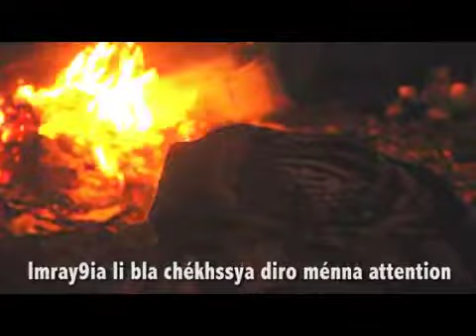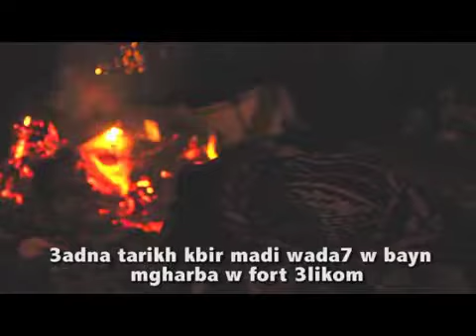Crazy Boys 06 - Madi Wade7 Ou Bayen.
c ultras maroc 2021,
music ultras maroc 2022,
music ultras maroc,
top 10 music ultras maroc,
top music ultras maroc 2022,
top 5 music ultras maroc,
ultras maroc news,
ultras maroc now,
ultras maroc news live,
ultras maroc official,
ultras maroc official video,
best of ultras maroc,
ultras maroc palestine,
ultra pc maroc,
produit ultras maroc,
ultras maroc qatar,
ultras maroc quarter final,
ultras maroc radio,
ultra maroc raja,
reportage ultras maroc,
rap ultras maroc,
reaction ultras maroc,
ultras song maroc,
ultras maroc tifo,
ultras maroc top,
tambour ultras maroc,
top ultras maroc 2022,
ultras maroc vs ultras tunisie,
top music ultras maroc,
top 5 ultras maroc,
tifo ultras maroc,
ultras world maroc,
ultras maroc xander,
ultras maroc xrp,
ultras maroc zimbabwe,
ultras maroc zula,
ultras maroc zulu,
ultras maroc zulfiqar,
ultras maroc 01,
ultras maroc 02,
ultras maroc 07,
ultras in morocco,
ultras meknes,
ultras maroc 1990,
ultras maroc 1999,
ultras maroc 1995,
ultras maroc 2016,
ultras maroc 2014,
ultras maroc 2021,
ultras maroc 360,
ultras maroc 30,
ultras maroc 4k,
ultras maroc 40,
ultra morocco,
ultras maroc 500,
ultras eagles 06 music,
ultras maroc 80,
ultras maroc 85,
ultras raja casablanca,
ultras maroc 90كريزي بويز مراكش,
كريزي بويز,
جمهور الكوكب المراكشي,
كريزي بويز مراكش للضحك,
كريزي بويز مراكش كجاست,
كريزي بويز مراكش كلمات,
كريزي بويز مراكش كبير,
كريزي بويز مراكش قبل,
كريزي بويز مراكش في الجزائر,
كريزي بويز مراكش غزة,
كريزي بويز مراكش غدا,
كريزي بويز مراكش غير,
جماهير الكوكب المراكشي,
كريزي بويز مراكش ظهور,
كريزي بويز مراكش ظلام,
كريزي بويز مراكش طنجة,
كريزي بويز مراكش ضياء,
كريزي بويز مراكش صغيرة,
كريزي بويز مراكش شاشه سوداء,
كريزي بويز مراكش شاشة سوداء,
كريزي بويز مراكش زنده,
كريزي بويز مراكش زواج,
كريزي بويز مراكش ذا فويس,
كريزي بويز مراكش ذكران,
كريزي بويز مراكش خراب,
كريزي بويز مراكش خيالية,
كريزي بويز مراكش حجز,
كريزي بويز مراكش حالات واتس,
كريزي بويز مراكش حالات,
كريزي بويز مراكش حلقة كاملة,
كريزي بويز مراكش حزين,
كريزي بويز مراكش جديد,
جمهور كوكب مراكشي,
كريزي بويز مراكش ثاني,
كريزي بويز مراكش ثواني,
كريزي بويز مراكش تخاف,
كريزي بويز مراكش بدون موسيقى,
كريزي بويز مراكش اليوم,
كريزي بويز مراكش 08,
كريزي بويز مراكش 02,
كريزي بويز مراكش 2021,
كريزي بويز مراكش 2020,
كريزي بويز مراكش 2019,
كريزي بويز مراكش 2018,
كريزي بويز مراكش 365,
كريزي بويز مراكش 30,
كريزي بويز مراكش 40,
كريزي بويز مراكش 50,
كريزي بويز مراكش 60,
كريزي بويز مراكش 70,
كريزي بويز مراكش 72,
كريزي بويز مراكش 80,
كريزي بويز مراكش 90,